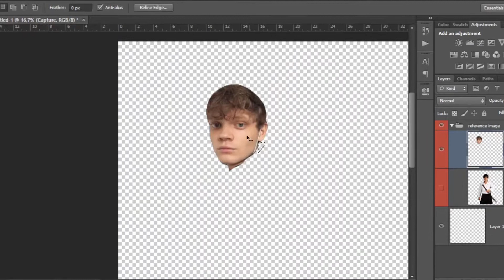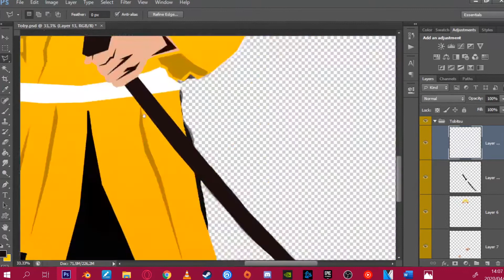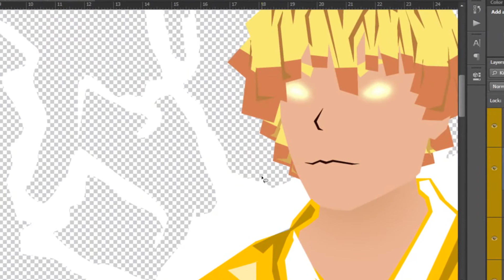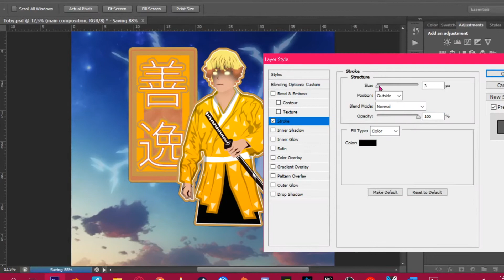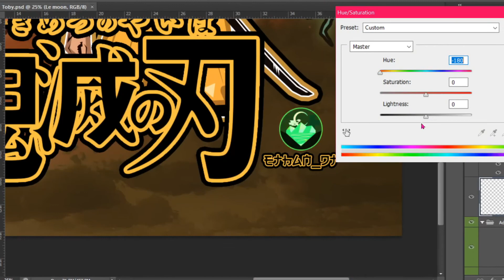Quarantine art || Toby2B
Hello there ヅ

I decided to make this image EXTREMELY cartoony, as i didn't want it to be similar to the original style. I like the new concept, and personally I think it came out quite clearly :)